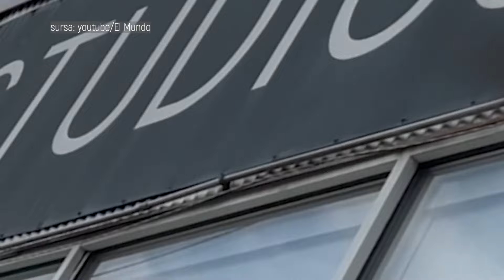Dimineti de Weekend - Bogdan Andrei, Amadea si VERAN - 13 Noiembrie 2022 - P2 | MetropolaTV